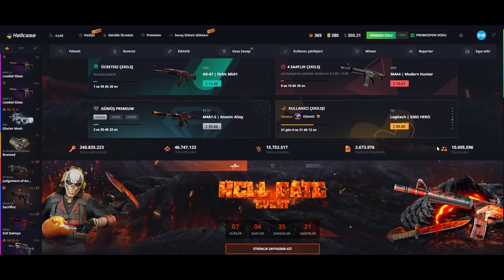FERRARİ HIZINDA EMSTAR